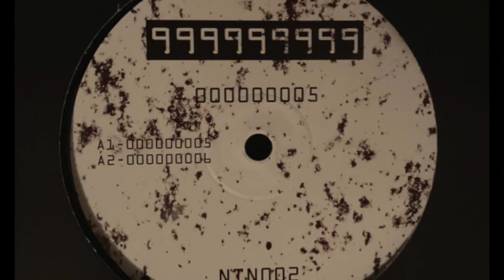999999999 000000006 NTN002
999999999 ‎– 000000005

Sello:
NineTimesNine ‎– NTN002
Formato:
Vinyl, 12"
País:

Fecha:
Jan 2019
Género:
Electronic
Estilo:
Acid, Techno